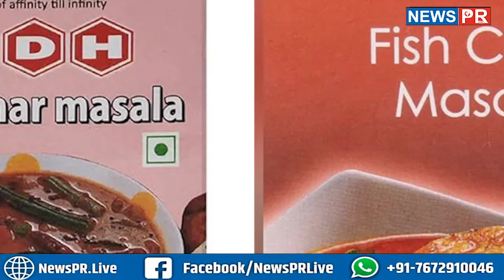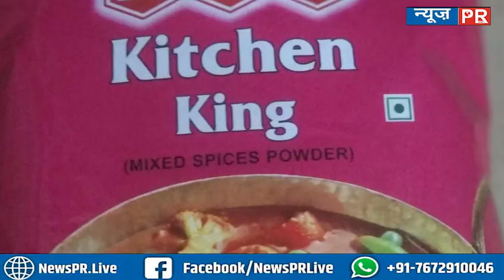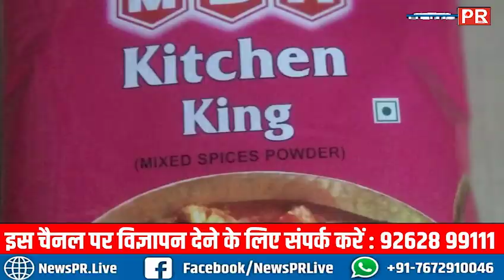MDH और Everest मसालो मे मिला कैंसर वाला केमिकल!mdhmasale